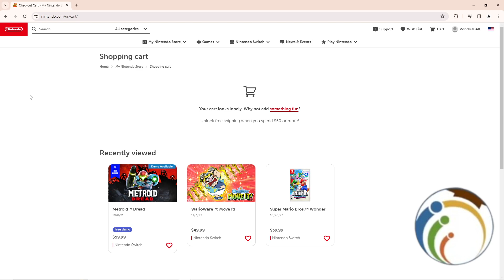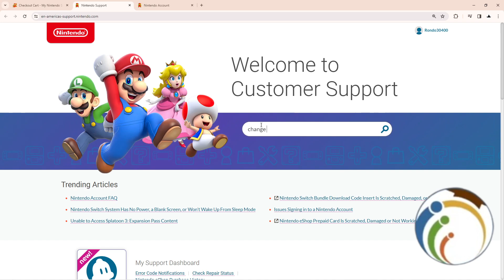How to Change Age or Date of Birth on Nintendo Switch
Discover how to adjust your age or date of birth on your Nintendo Switch profile with ease. This tutorial provides step-by-step instructions to ensure accurate and up-to-date information on your console. Stay in control of your gaming experience by making necessary adjustments effortlessly.